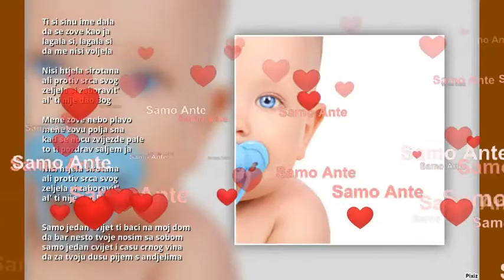Mate Bulic Samo Jedan Cvijet